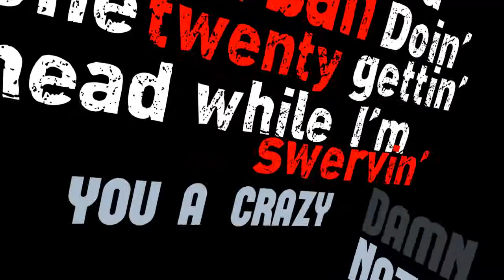Portman Rap - DynamicTypography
Portman Rap, take 2. Action!
Hopefully, full song will be done by the end of the year :D